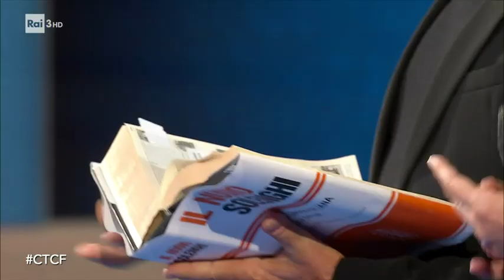Tullio Solenghi e Massimo Lopez - Che Tempo Che Fa 24/10/2021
- "L'affetto che abbiamo sentito da quando siamo qui con Fabio è stata una cosa meravigliosa, e non era una cosa per niente scontata". Una coppia fantastica Massimo Lopez e Tullio Solenghi e la loro ironia.